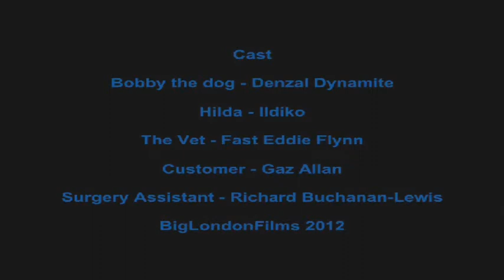A Womans best friend! - Denzal Dynamite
A lady called Hilda takes her pet dog 'Bobby' to the vets.
Comedy with Denzal Dynamite, Ildiko Gaz Allan, Fast Eddie Flynn and Richard Buchanan-Lewis